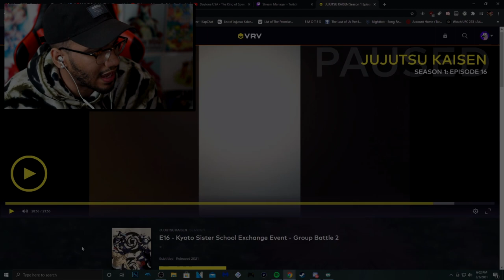PANDA GOING CRAZY!!! | JUJUTSU KAISEN EPISODE 16 LIVE REACTION!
Enjoy a Verb Starter Pack for only $12